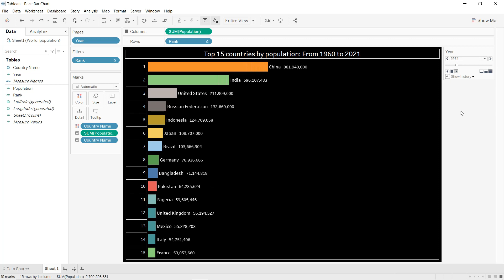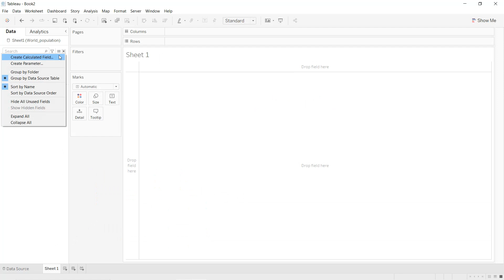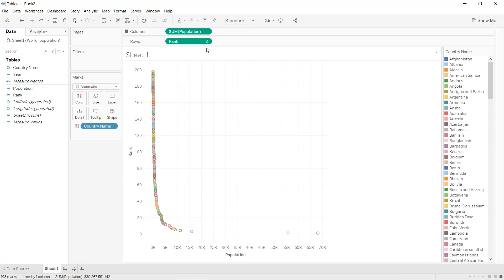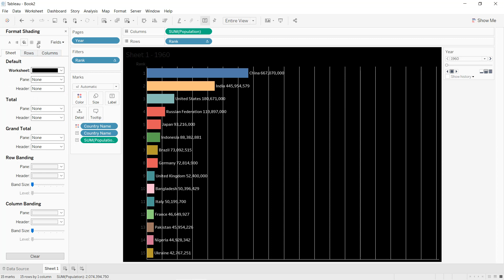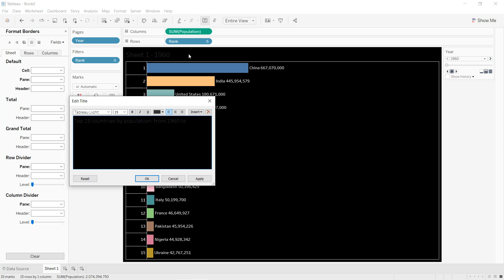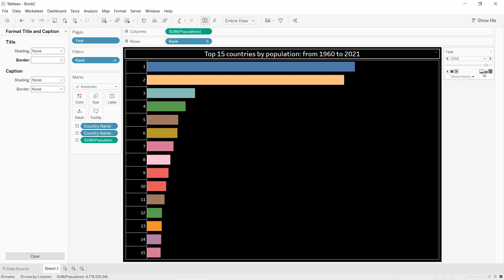How to Create a Race Bar Chart in Tableau? | Step By Step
In this video, I will show you step by step how to create a race bar chart in Tableau using animations. Race bar charts are basically bar charts where animations are used in order to see the changes in data for the differents bars using a variable which is generally time.

Tableau for data analysis
Tableau for beginners
Tableau desktop
Bar in Bar Chart in Tableau
Tableau project
End to end Tableau project
Ent to end Tableau dashboard
Business Intelligence with Tableau
Sales analytics
Human ressources dashboard
data analysis
data analyst
data science
Data Science Road Map
Race Bar chart in Tableau
How to work with animations in Tableau
Tableau animations

Data Science Path:

1. Data Science Math skills - Duke University

2. Inferential Statistics - Duke University

5. Data Science Specialization - Johns Hopkins University

13. TensorFlow Data & Deployment Specialization

14. Natural Language Processing Specialization

16.  Practical Data Science on AWS

3. Google Advanced Data Analytics